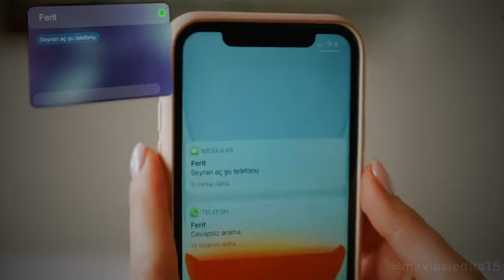seyran and ferit from ep 32 • bleeding love (eng sub)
this episode brought us changes and I love it but all of it is complicated